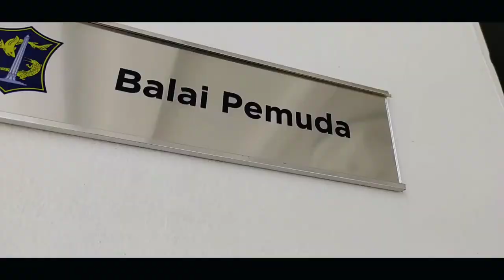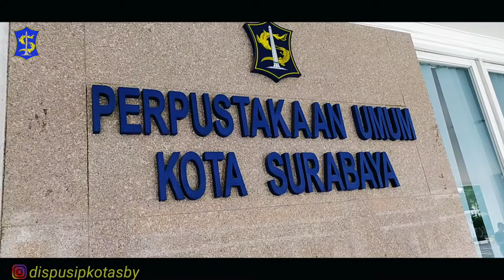Menuju Perpustakaan Ramah Disabilitas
Perpustakaan Umum Kota Surabaya terus berbenah termasuk dalam meningkatkan layanan prima bagi pengunjung. Salah satunya yaitu dengan menuju Perpustakaan Ramah Disabilitas.

Oleh karena itu, diperlukan informasi mengenai apa saja yang perlu dipenuhi untuk perpustakaan ramah disabilitas. Informasi kali ini didapat dari akademisi melalui Universitas Petra yang mengadakan kegiatan bertajuk Seminar Perpustakaan Inklusif bagi Kota Surabaya: Pelibatan Disabilitas dalam Redesain Inklusif.

Tujuan:
• Mengangkat pentingnya pelibatan penyandang disabilitas dalam layanan perpustakaan yang inklusif
• Mengkampanyekan UU No. 8 tahun 2016 tentang Penyandang Disabilitas dan PermenpuPR No. 14/PRT/M/2017 tentang Persyaratan Kemudahan Bangunan Gedung
• Mempertemukan Pemerintah Daerah, pengambil keputusan, arsitek, desainer interior, dan penyandang disabilitas dalam forum diskusi yang menarik

Titik layanan baca ramah disabilitas yang ada di Dispusip terdapat di Perpustakaan Umum Kota Surabaya dengan Dyslexia Corner, YPAC, dan SLBB dengan melibatkan siswa/i tersebut dalam program Gendis Sewu.

Para petugas memberikan berbagai kegiatan antara lain read aloud, kelas menulis, dan kelas mendongeng.

Lesson plan yang diberikan disesuaikan dengan kebutuhan para disabilitas tersebut.